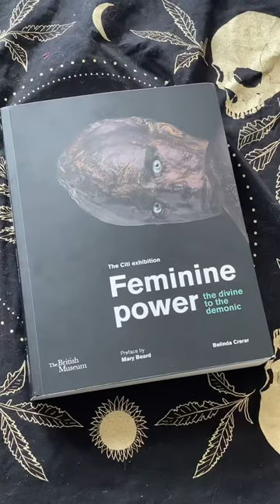Divine Feminine: The Divine To The Demonic by Belinda Crerar art museum exhibition catalogue review